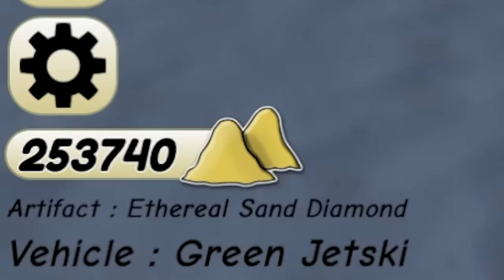I ate 9,343,345 tons of sand AND THIS HAPPENED